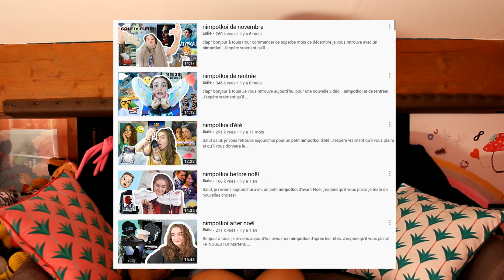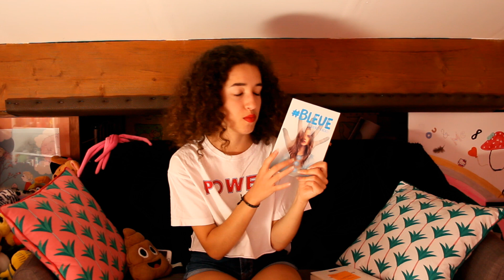nimpotkoi de mai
Salut tout le monde j’espère que vous allez bien ! Aujourd’hui "nouveau" concept de vidéo, empruntée sur la chaîne d’Esile :3 je vous partage un peu mes découvertes et coup de cœur du mois (de mai mais comme je suis en retard je sors la vidéo que maintenant :')) ! Voici d’ailleurs un petit time code si vous voulez vous reporter directement à telle catégorie
Livres : 01:32
Séries et films : 04:23
Vetements :  10:42
Musique : 13:30
Et n’hésitez pas vous non plus à m’écrire votre nimpotkoi de mai ou juin :
Livres :
Séries et films :
Vêtements :

J’espère que ça vous plaira, je vous dis à très vite !

Questions / Réponses :
° Je m’appelle Inès
° Mes autres réseaux :
   - Instagram : @toutenfines_ (mais je suis pas du tout active en ce moment ^^)